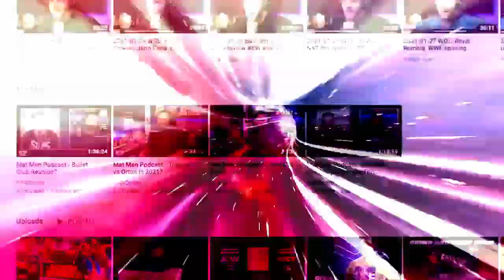GUNTHER: Wrestling Observer Live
At the end of this week's NXT, WALTER declared that he was now known as Gunther. Bryan and Mike explain and discuss the problems with this new, controversial name. [January 19, 2022]